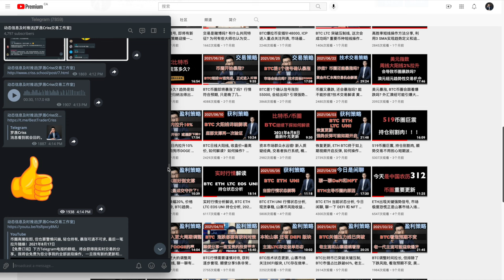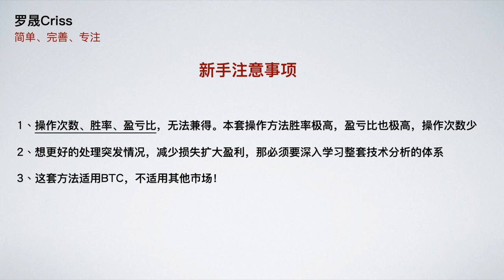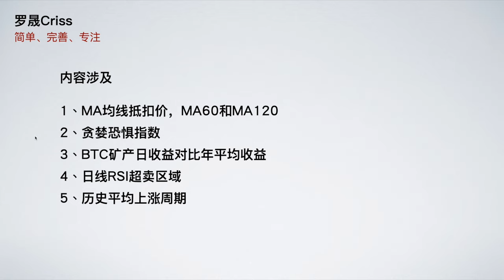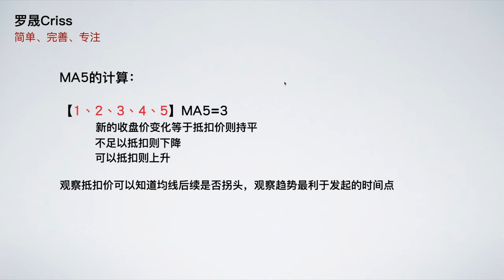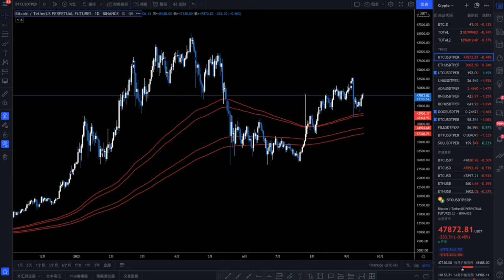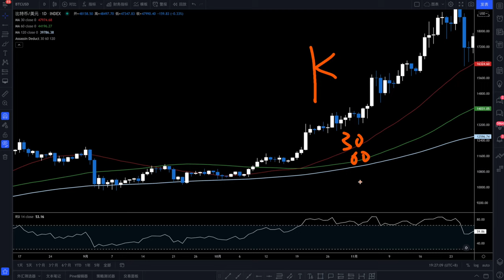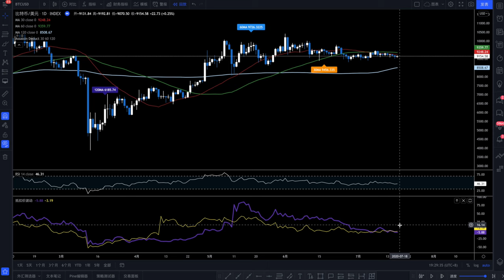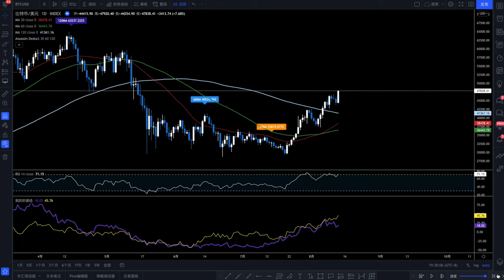币圈现货这么玩, 庄家主力都怕你! 详解现货波段该如何参与, 能执行的永远是少数人。比特币技术分析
抵扣价波动代码：

//@version=4
study("抵扣价波动")
cs=(close-(close[30]))/(close[30])*100
de=(close-(close[60]))/(close[60])*100
plot(de,"de",color.red)
plot(cs,"cs",color.blue)

如果您无法通过Telegram与我建立私聊，请发短信给我，短信内容是您的电报链接或者Username，我看到后会回复您的。

全球最大的币安交易所注册链接 ：
请反复确认代理号：59212